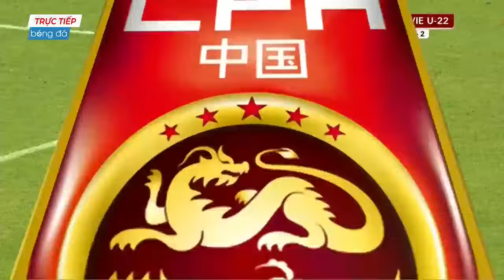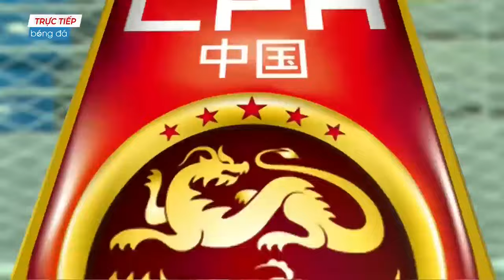🔴U22 Việt Nam - U22 Trung Quốc | Giao Hữu | Tiến Linh Khiến HLV Huyền Thoại Đỏ Mặt Tía Tai